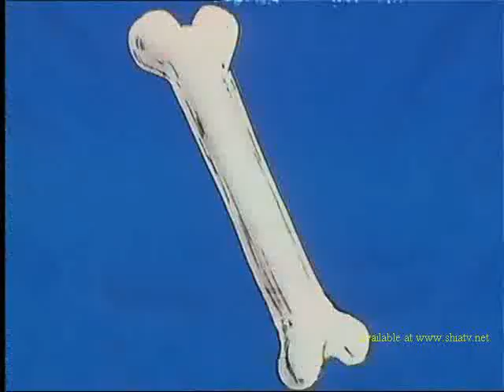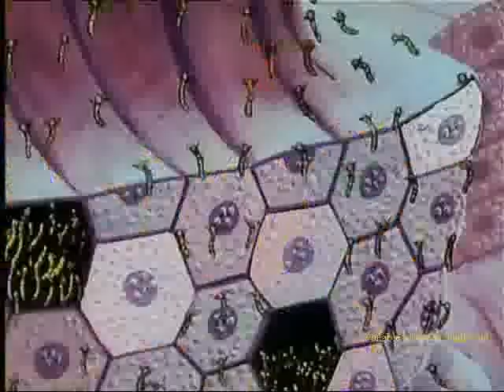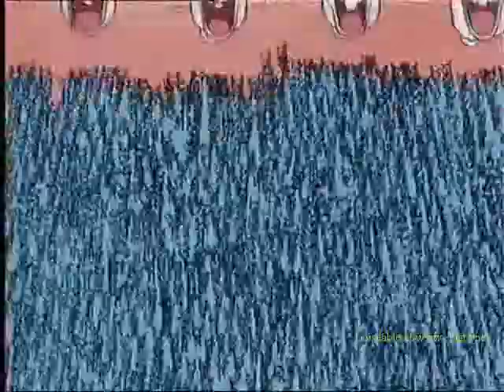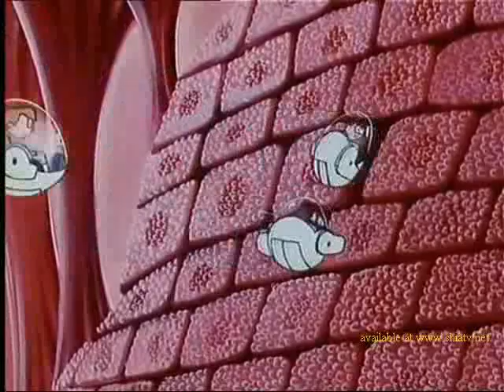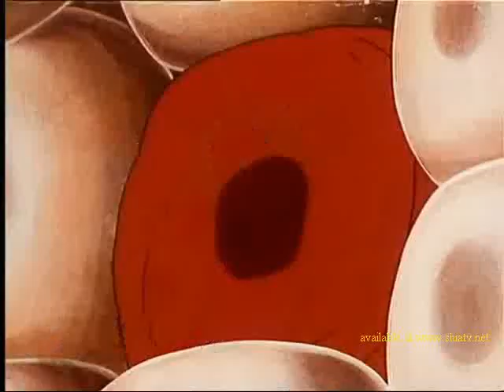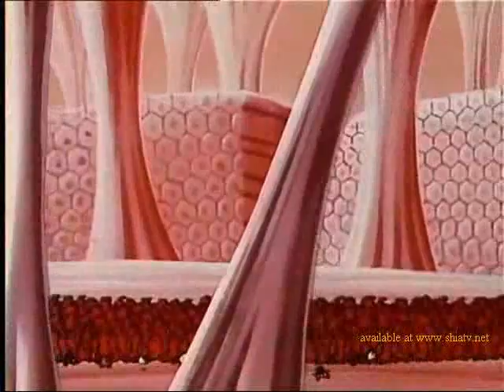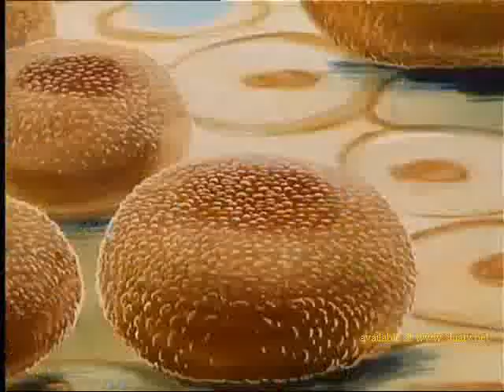Educational Cartoons - 2 حراس الجسم The body guards - Arabic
Story of Life الكارتوني التعليمي Educational Cartoons - 2 حراس الجسم The body guards - Arabic